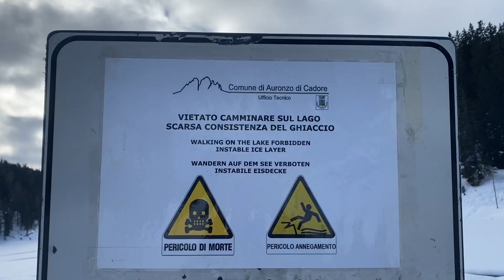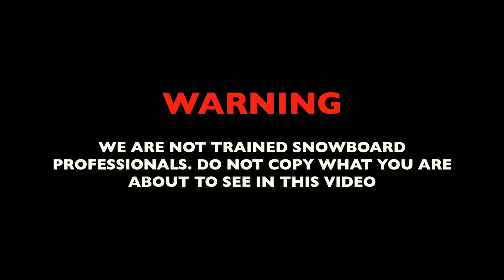Snowboarding in the Italian Alps | Dolomites, Italy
This vlog is done in the Dolomites, also known as the Dolomite Mountains, Dolomite Alps or Dolomitic Alps. This is probably our best video and if you enjoyed please give it a huge like.

I want to say thank you to these two channels for allowing us to use their footage: